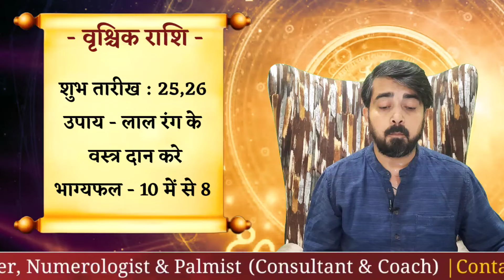Weekly horoscope | साप्ताहिक राशिफल | 20 से 26 मई 2024 तक | मेष से मीन राशिफल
Follow Prateek Bhatt on Social media Platforms

नमस्कार में प्रतीक भट्ट आपका मेरे चैनल में स्वागत करता हूं , हार्दिक अभिनंदन करता हूं ।

मेने इस वीडियो में साप्ताहिक राशिफल प्रस्तुत किया है ।

जानिए कैसे रहेगा यह सप्ताह आपके राशि के लिए जानिए मेष से मीन राशिफल

20 से 26 मई 2024 तक साप्ताहिक राशिफल हिंदी में ।

1) इस सप्ताह के मुख्य त्यौहार और प्रमुख जानकारी साथ मे सभी राशियों का राशिफल

2) जानिए कैसे रहेगा यह सप्ताह किसकी खुलेगी किस्मत ।

3) साथ ही इस वीडियो में सभी राशि के लिए अचुक और सटीक महाउपाय भी बताए है।

साप्ताहिक राशिफल इस वीडियो में प्रस्तुत किया है. और भी कई अन्य जानकारी मेने इस वीडियो में इस सप्ताह के लिए बताई है और सटीक महाउपाय साझा किये है ।
साप्ताहिक राशिफल
saptahik rashifal
saptahik rashifal 2024
साप्ताहिक राशिफल
is saptah ka rashifal
weekly rashifal 2024 in hindi
weekly predictions
वीकली राशिफल
saptahik rashifal april 2024
weekly rashifal in hindi
saptahik rashifal 13 May To 19 May
aaj ka rashifal
weekly horoscope

धन्यवाद 🙏🏻🙏🏻